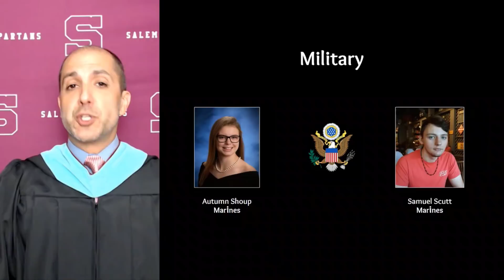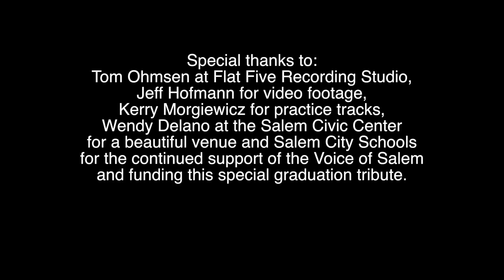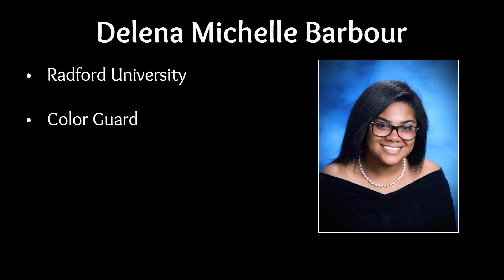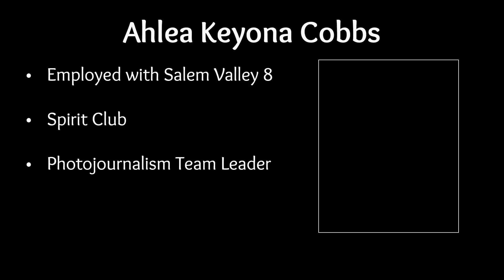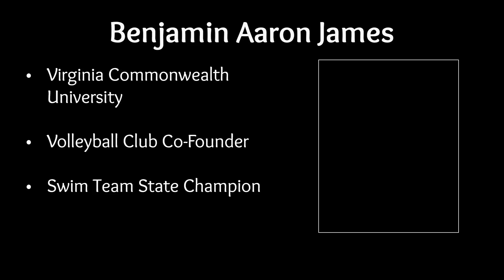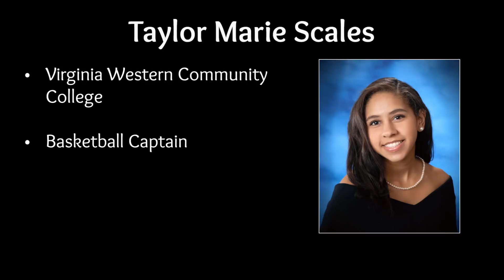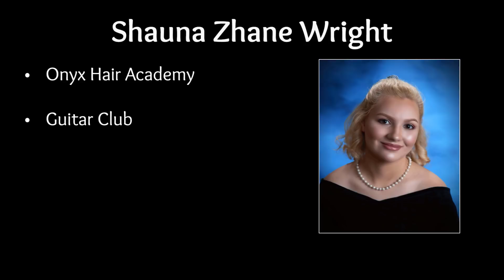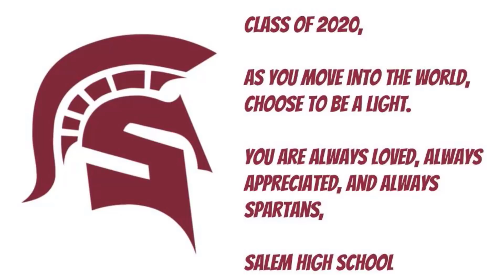2020 Salem High School Graduation Ceremony - Go Spartans!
The Salem High School Class of 2020 held a virtual corporate graduation on June 12, 2020 and a series of individual ceremonies in person at the Salem Civic Center on June 13, 2020.

The SHS Class of 2020 is loved and appreciated!  Go Be A Light!